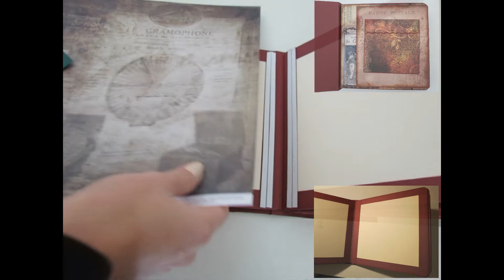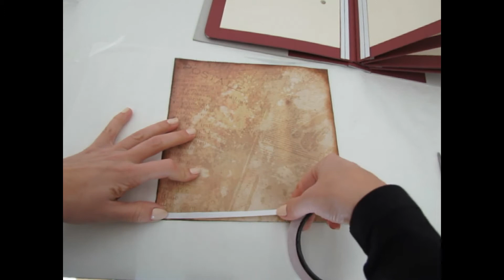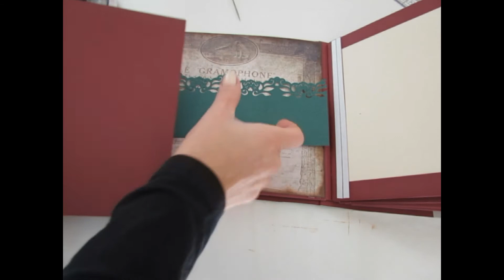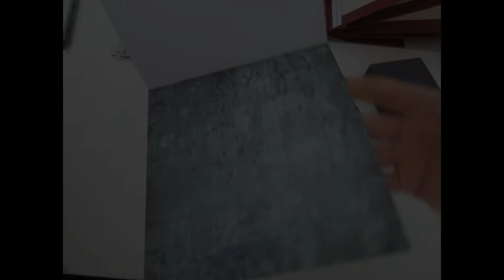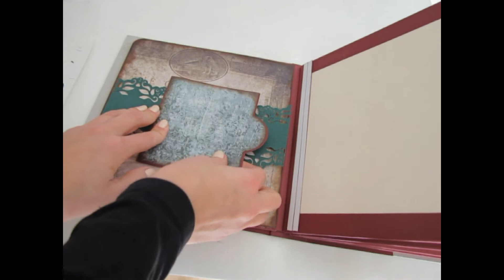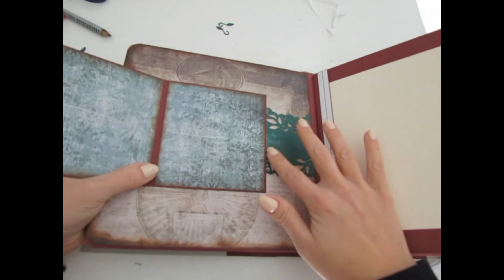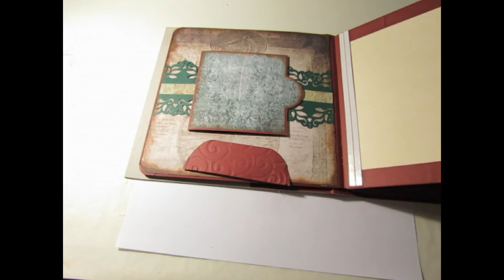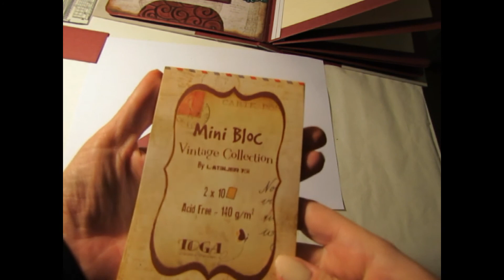Scrapbook Album DIY #3 * Gestaltung der 2. Seite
Dies ist der 3. Teil einer Reihe von Videos, in denen ich ein Fotoalbum erstelle und gestalte.

MATERIALLISTE:
Magnete:
Doppelseitiges Klebeband:
Stempelstift: Idee (Bastelgeschäft)
Stempelkissen: